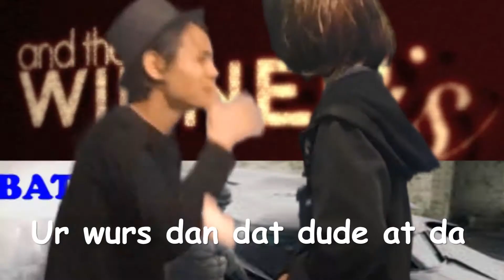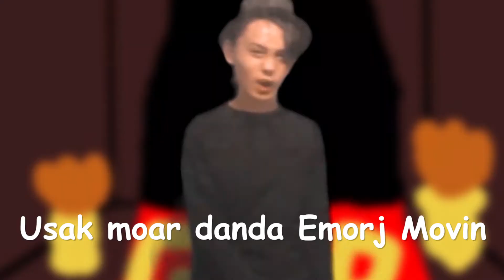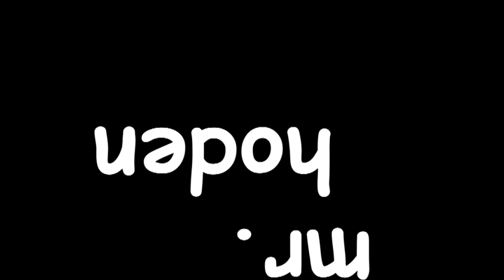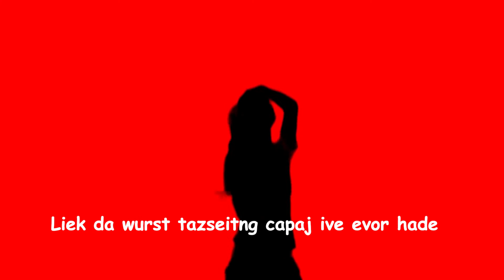Paradox Ghostblade vs the Dark Lord 2 - Terrible Rap Battles of Comic Sans Season 2 Finale.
Dark Lord:
HAHAHAHAHA! Fiiiiiiiiiire!
Gimme yo password or I'll make you retire.
Legends say that there was a war between good and bad
So repost this to 250 people or you'll always be sad.
My daddy thinks I'm tough and he made the planet
And he can lift more weights than Jonathan Mechanics!
You are worse than Sebastian's great great grandson and yeah I lost
But I'll say I won because, uhhh, look, a pack of sauce!

Dark Lord:
No taxation without representation.
Nation, abomination, certification, amalgamation.
I go HAHAHAHAHA! You go E-E-E-E-E.
But if you are number 2 than we are number 3.
I'll delete you like your deleted files.
Deleting you is easy. That's deletion tile.
So go back to your hat, you cat. At least it's not a hood.
Your raps are so bad, they're not good!

Beats:
Nintendo, Valentine Beats, Toby Fox (Undertale), Mr. Hoden

Thank you all for sticking around with this dumb series for so long! Here's to an even dumber season 3! Daily uploads soon!